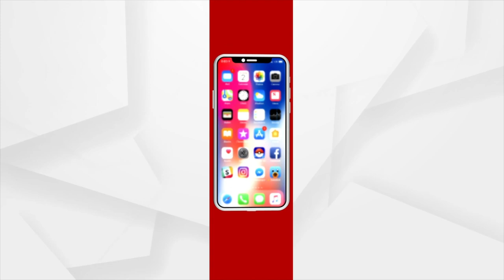ଆମ ଦେଶର ପ୍ରମୁଖ ବିଶ୍ବବିଦ୍ୟାଳୟରେ ସନ୍ଥ କବି ଭୀମ ଭୋଇଙ୍କ ବିଷୟରେ ଗବେଷଣା ଆରମ୍ଭ କରାଯାଇଛି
ଆମ ଦେଶର ପ୍ରମୁଖ ବିଶ୍ବବିଦ୍ୟାଳୟରେ ସନ୍ଥ କବି ଭୀମ ଭୋଇଙ୍କ ବିଷୟରେ ଗବେଷଣା ଆରମ୍ଭ କରାଯାଇଛି : କେନ୍ଦ୍ର ଶିକ୍ଷା ମନ୍ତ୍ରୀ ଧର୍ମେନ୍ଦ୍ର ପ୍ରଧାନ